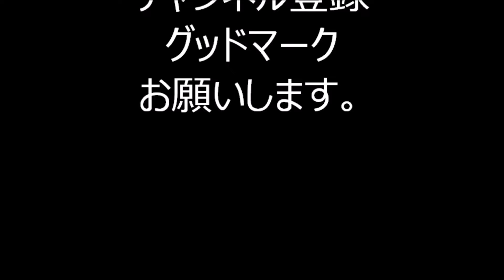「東京音頭」 2024年アースデイ渋谷地球環謝祭 盆踊り４ 宮下パーク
2024年4月20に、東京都渋谷区にあります宮下パーク（MIYASHITA PARK）で行われました「アースデイ渋谷 地球環謝祭2024」盆踊りの様子です。